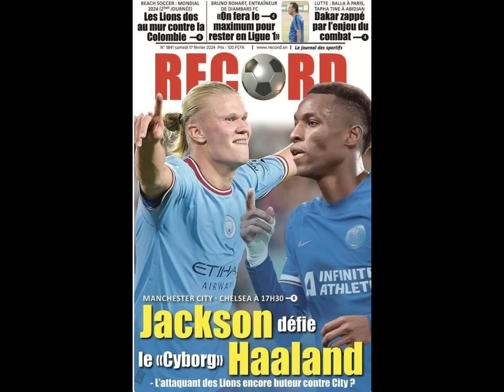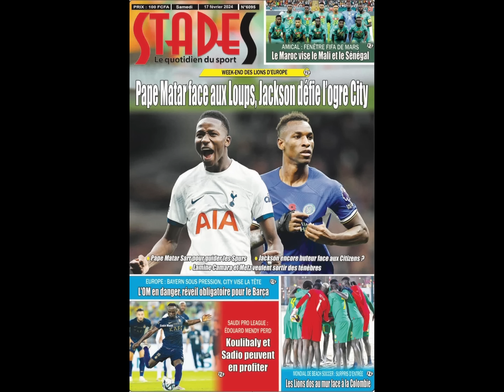🤩Bonne Nouvelle pour Mendy🔥Pochettino sur le cas Jackson prévient!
Essaie le logiciel de montage vidéo gratuit CapCut pour créer des vidéos !